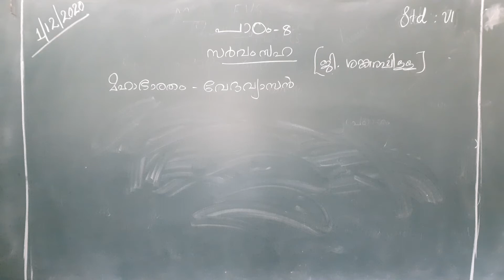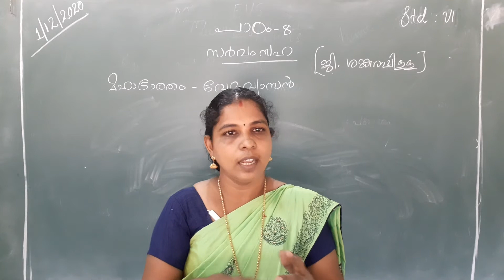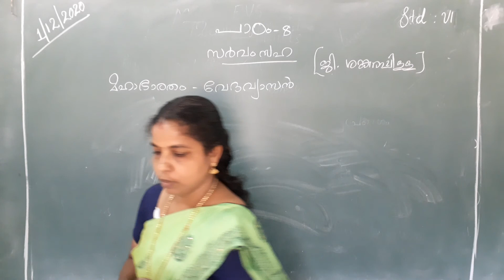Malayalam STD VI Video 2